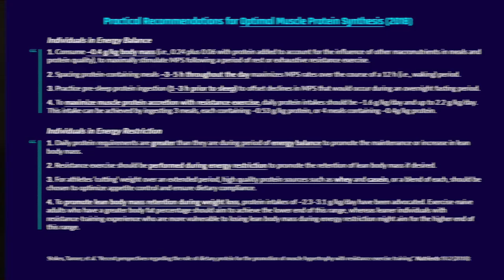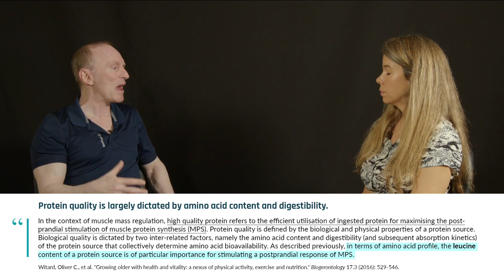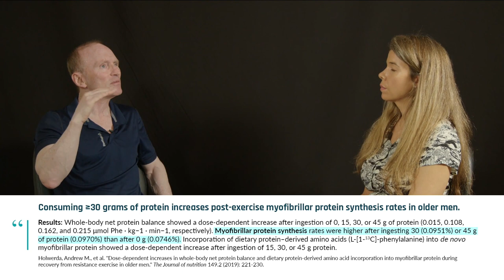Protein requirements for maximum hypertrophy while training│Dr. Brad Schoenfeld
Judicious food choices are essential for gaining muscle, with particular emphasis on protein-rich foods. Dr. Schoenfeld asserts that current protein recommendations are too low for building and maintaining muscle mass, especially when restricting overall caloric intake. Moreover, adequate dietary protein is critical for older adults, for whom anabolic resistance – the reduced sensitivity to the stimuli that promote muscle building – is a major concern.

Doubling the recommended amount, ensuring a daily intake of 1.6 to 1.8 grams per kilogram (0.7 to 0.8 grams per pound) of body weight, will pay the greatest dividends for promoting muscle protein synthesis for non-novices. Bodybuilders can probably consume as much as 2 grams per kilogram (0.9 grams per pound) daily. In this clip, Dr. Brad Schoenfeld discusses the importance of eating enough protein during resistance training to maintain and build muscle mass.

Interview published on Dec 6, 2022